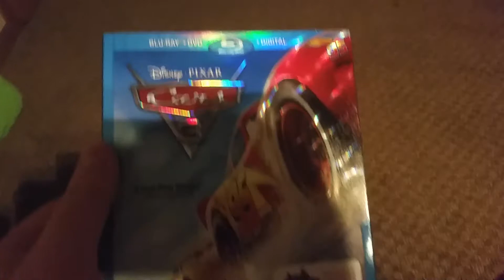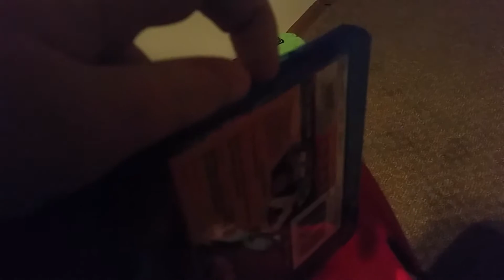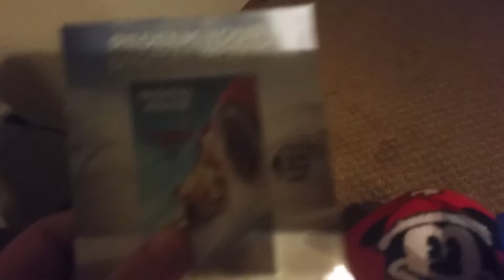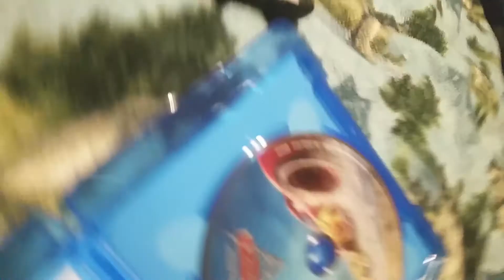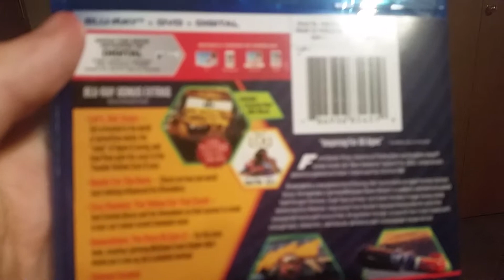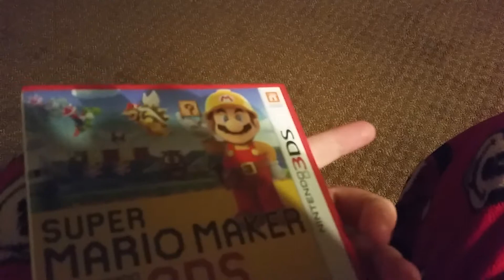Chistmas eve special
I show cars 3 tomorow will be more surprised